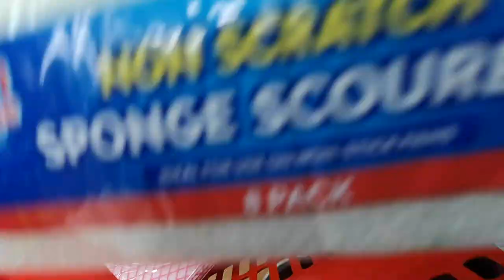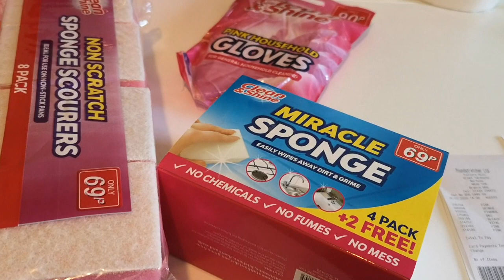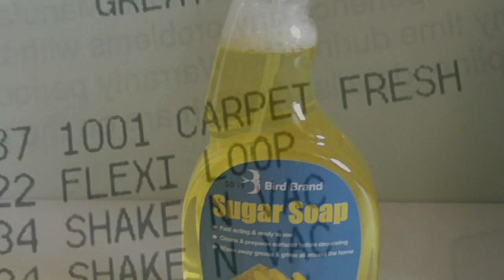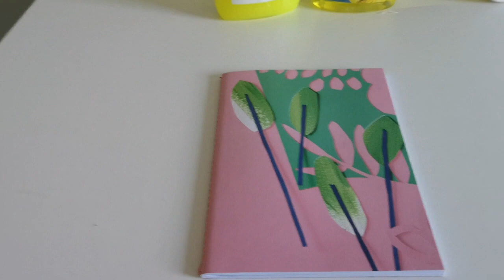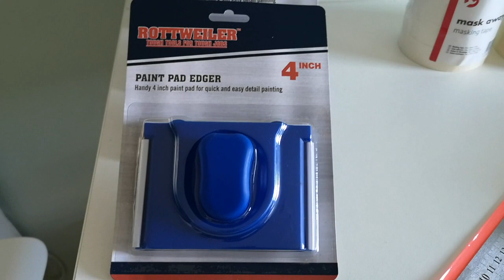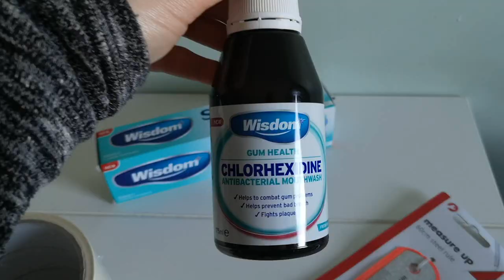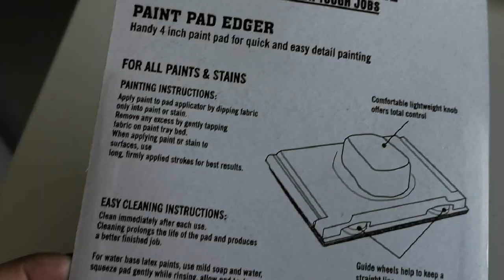Moving Vlog #1 - Collecting My Cleaning Essentials!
*OPEN TO SEE MORE INFO*

Welcome back & Hello If you are new & In Today's Video I'm talking about mine and Joey's new moving adventure. YES!! We're Moving sadly not into Our own home. but, moving back somewhere with a bit more space and freedom too move. This time round closer to Joey's work but I can walk, bike or drive to work also.

EMAIL (PR & BUSINESS QUERIES ONLY)

How old are you? I'm 29, I will be 30 on July 11th 2020!
When did you getting married? 16th May 2019
Where Are You From? Norfolk Near Norwich.
Is YouTube your job? No, YouTube is just my hobby, I am lucky to receive a small sum off money from YouTube which I put back into my YouTube but I do have a full time job in retail.

This means I earn a very small percentage when you purchase a product I recommend. This does not in any way affect the price you pay for the item, and will not influence my choice of items to show you.

Much Love Mrs Mercedes Wilson 💙